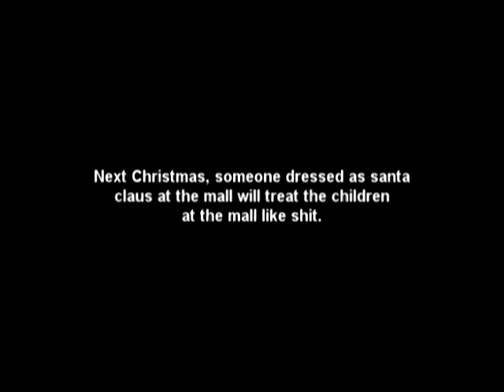Blaze's Next Comic Trailer!